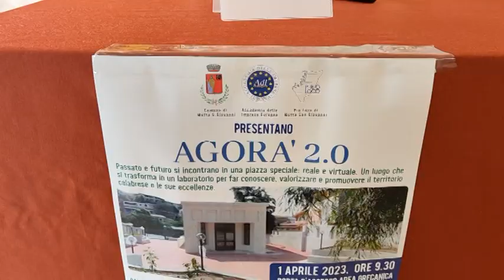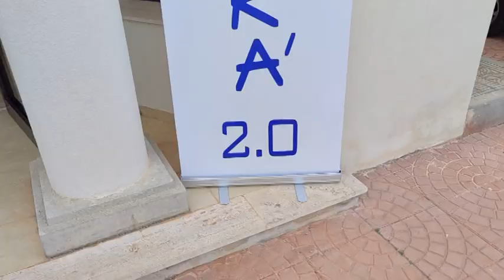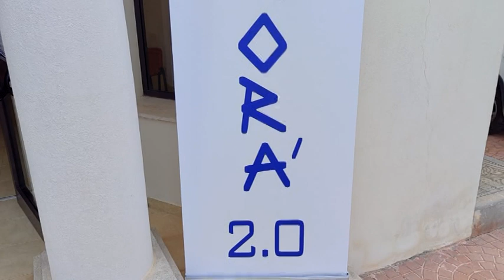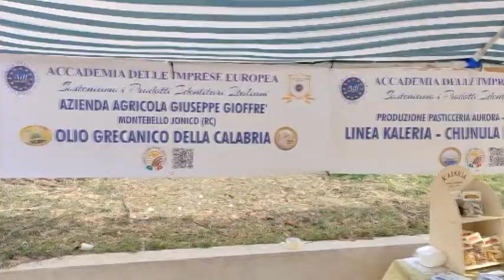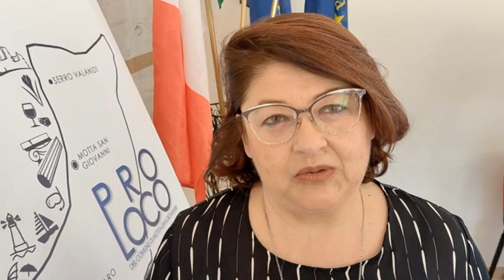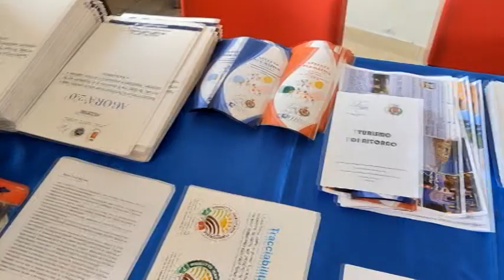LAZZARO - INAUGURAZIONE AGORA' 2.0